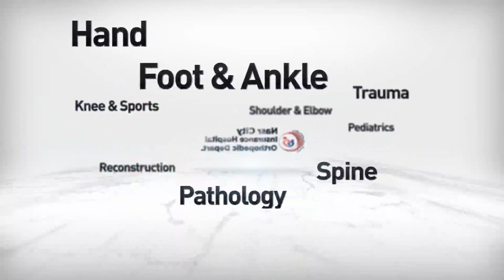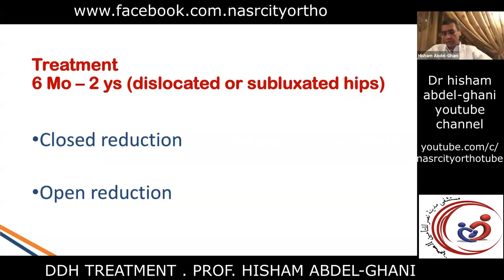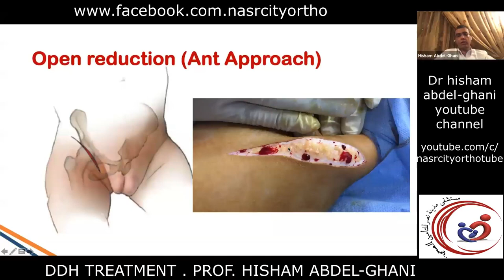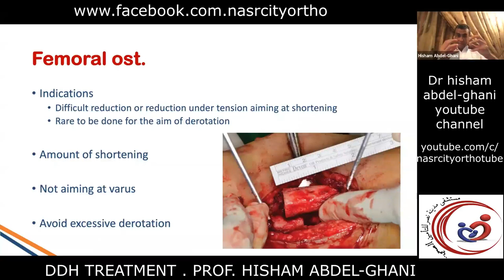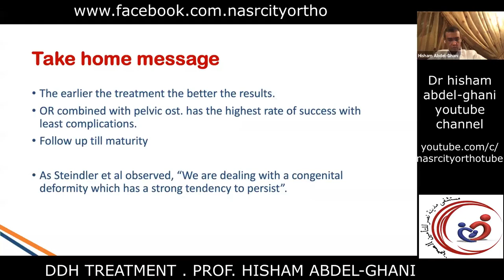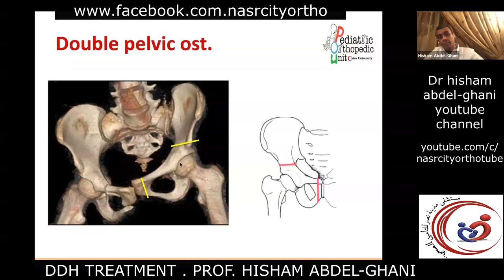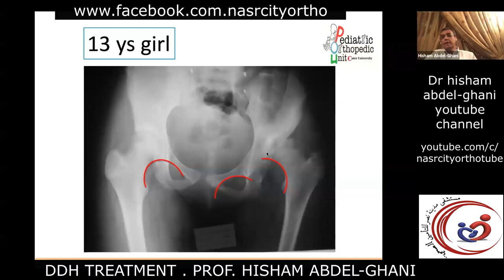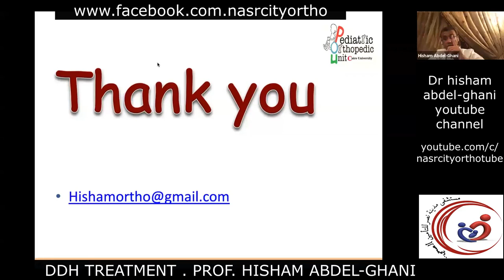DDH part 3: TREATMENT OF DDH and Pelvic Osteotomies